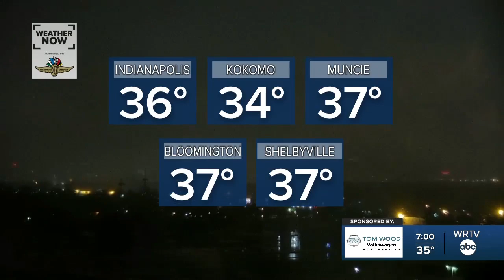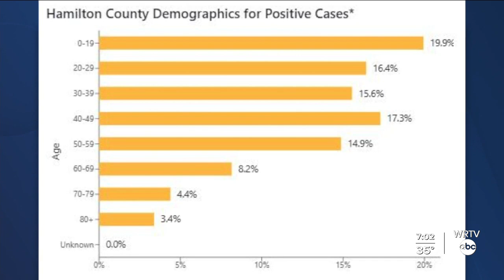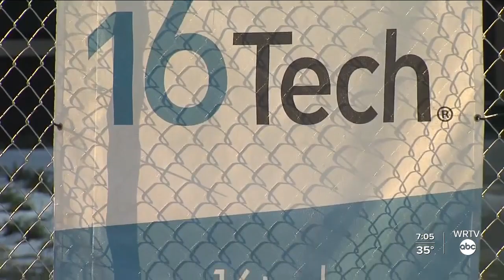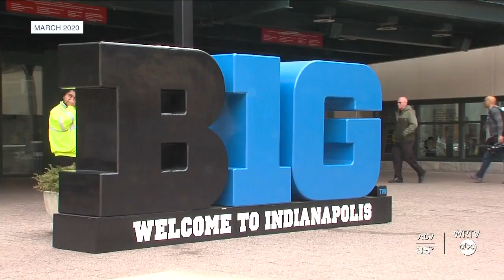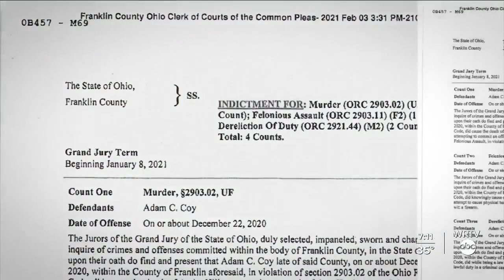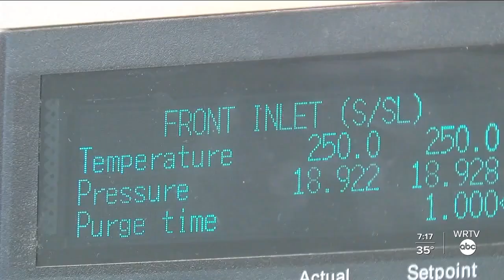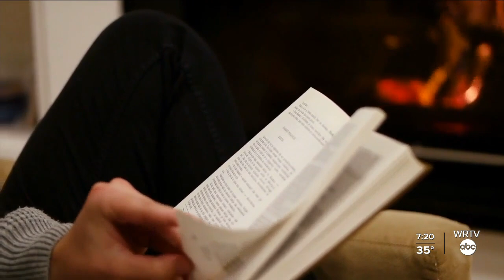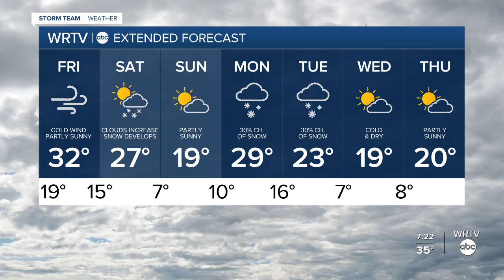WRTV News at 7 | Thursday, Feb. 4, 2021